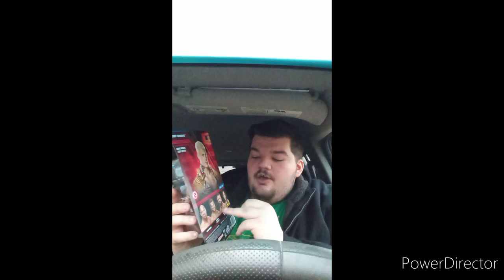December Unboxings Compilation Part 3